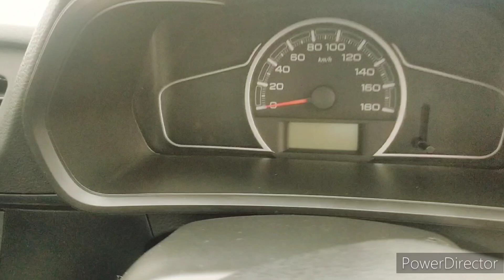akhir maruti suzuki Alto 2023 ke sath kya hua